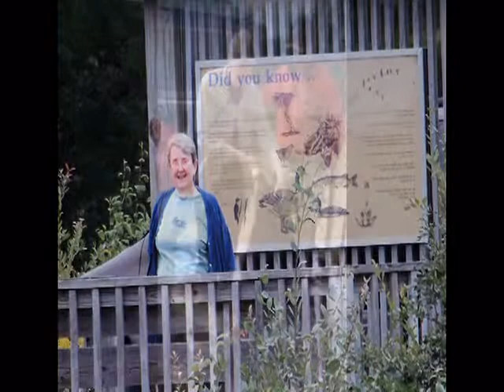Judy Dettman 1947 - 2009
Judy A. Dettman

Age 61, of Adrian, passed away, August 3, 2009, at Toledo Hospital. She was born December 31, 1947, in Coldwater, MI, the daughter of Herschel & Ruth (Dunham) Barnell. On October 24, 1969, she married Donald Dettman, Sr., he survives. Judy worked in the medical industry for over 40 years and currently worked at Bixby Medical Center in Physician Billing. She was a member of Immanuel Lutheran Church, Palmyra. Judy loved doing her craft shows and traveling to the Upper Peninsula. In addition to her husband Donald, she is survived by her children; Penny (Jeremy) Filber of Tecumseh, Donald Dettman, Jr. of Adrian and David (Amy) Dettman of Adrian, four grandchildren; Caitlin, Ashtyn, Dylan and Anah and her sister; Sue Barnell of Adrian.  She was preceded in death by her parents. Memorial Services will be held 5:00 PM, Friday, August 7, 2009, at J. Gilbert Purse Funeral Home, Adrian, with Rev. Gary Leking officiating. Visitation will be on Thursday from 2:00 PM to 4:00 PM & 6:00 PM to 8:00 PM at J. Gilbert Purse Funeral Home, Adrian.